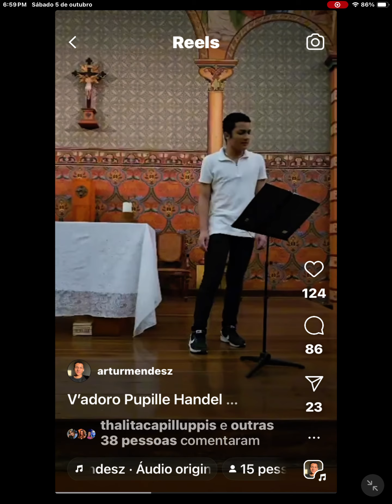Olha que voz perfeita do meu primo